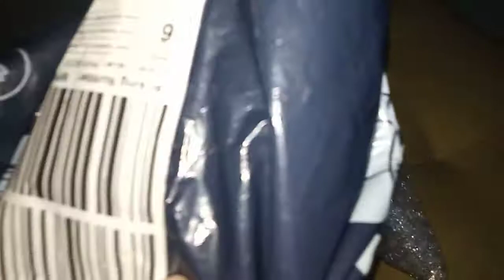UNPACKING DETAIL COSMETICS FROM LAZADA 2.2 (tagalog)